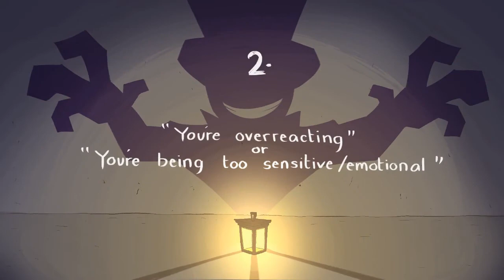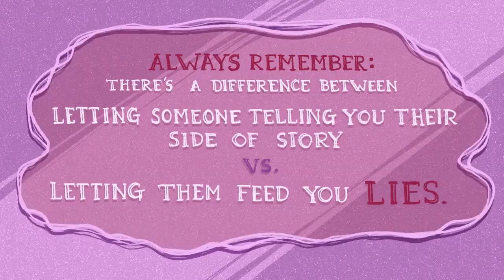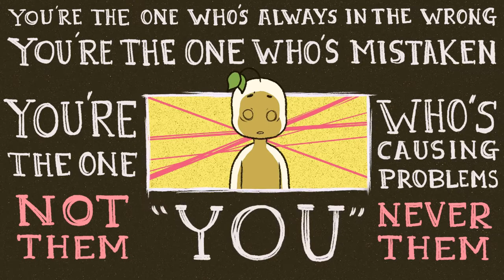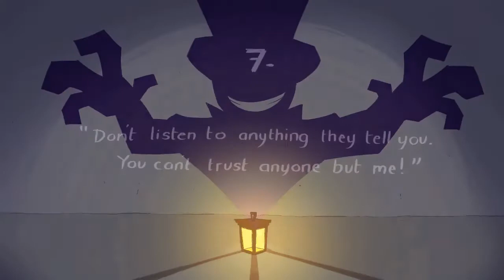7 Phrases People Who Gaslight Say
Have you ever heard of the term “gaslighting”?
What is gaslighting? Do you know what it means to be “gaslighted” by someone?
Gaslighting is a subtle and often overlooked kind of psychological abuse.
It is a form of emotional manipulation meant to deceive us and make us doubt our own sanity and perceptions of reality.
And because of its insidious nature, unfortunately, gaslighting can be difficult to spot, especially up close.
But you can better protect yourself against gaslighting by learning how it works and becoming familiar with how gaslighters operate.

Want to learn more about gaslighting? We also made a video on the examples of gaslighting: